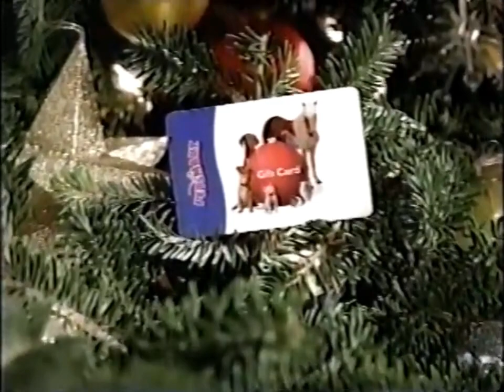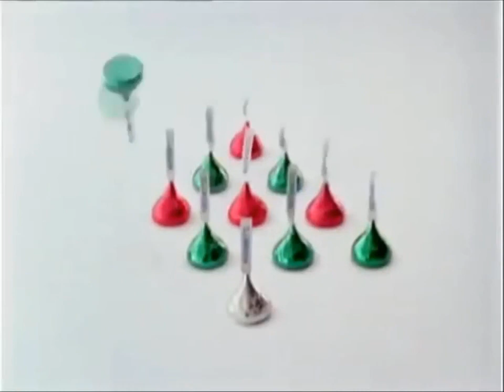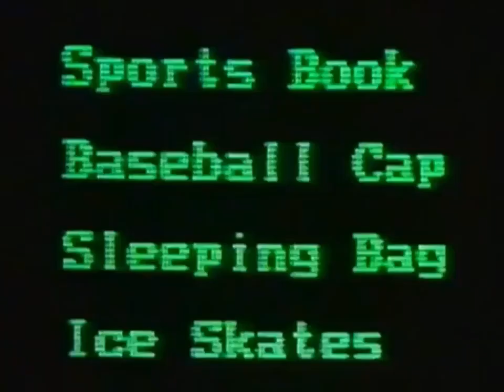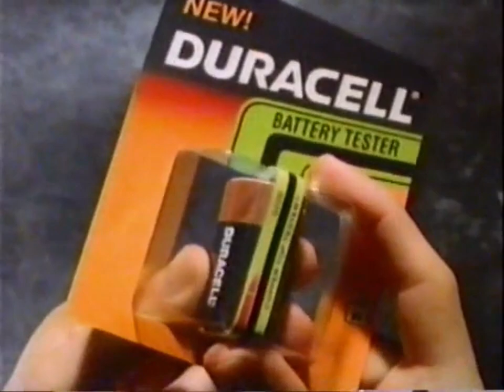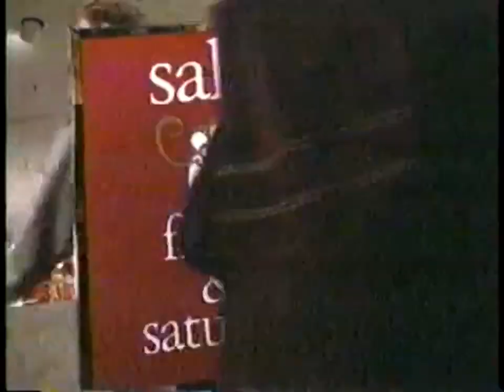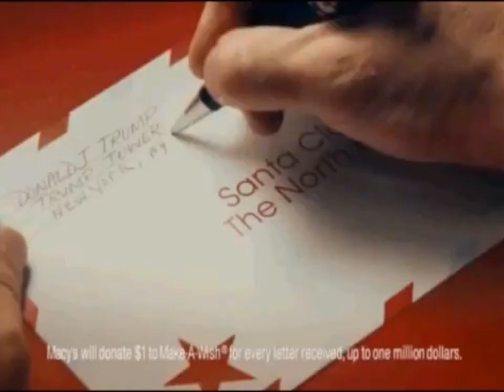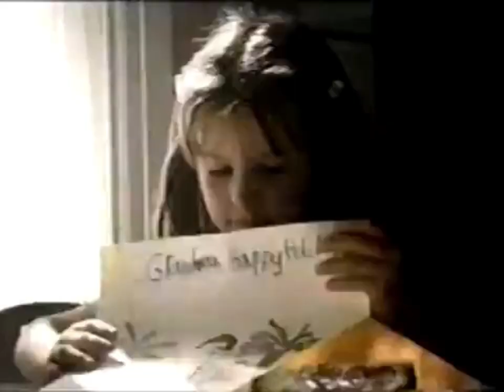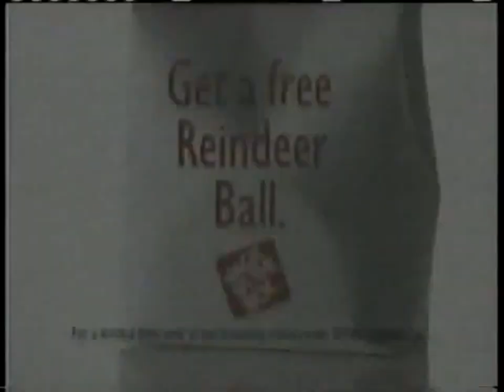Joyful Holiday Commercials 2022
Giving The Joy And Holiday Spirit With A Collection Of Thanksgiving And Christmas Commercials From Vintage Time Through 2022